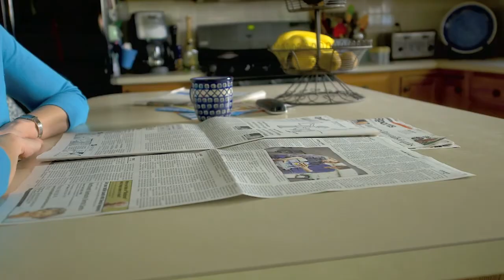Vectren Energy Saver Profiles: Deidra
Find out how Vectren tools and incentives play a role in the high-energy lifestyle of a child care center director.